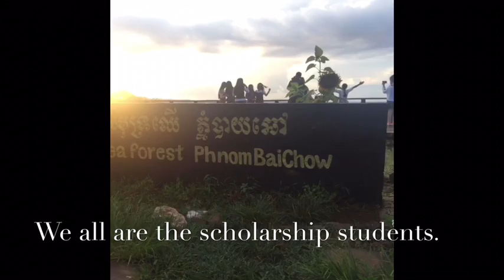Short video slide when we went to MONDOLKIRIមណ្ឌល់គិរី[beautiful and fresh ] My Movie|Nully KH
This video i do just want to share to all of you about the place that go about how beautiful it is.
And really hope full that i will get some like from you guys and will always wait for your recommendation for new think.
At the last of this statement, i would like to say thank you so much for your watch!!! (Smile) Hhhhhh